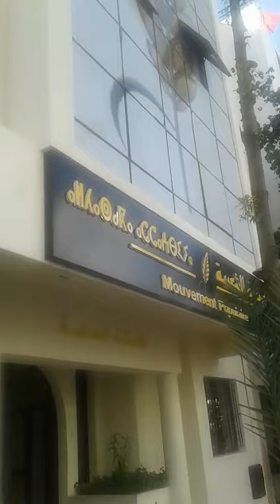قياديو "الحركة الشعبية" يختفون